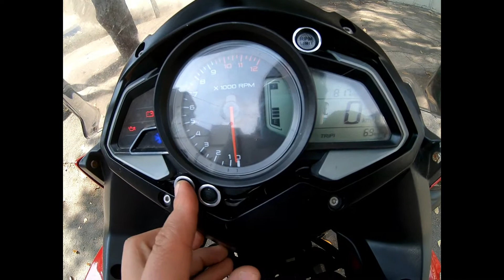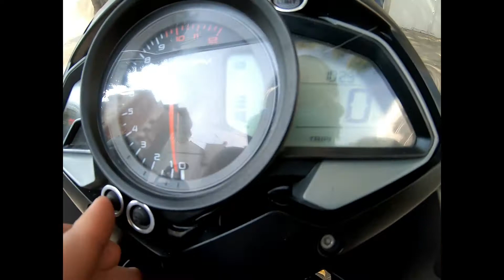COMO AJUSTAR EL RELOJ ** //PULSAR 150// 200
AMIGOS LOCOS
 una breve explicación de como cambiar la hora en su pulsar 150 o 200
 saludos de CDMX